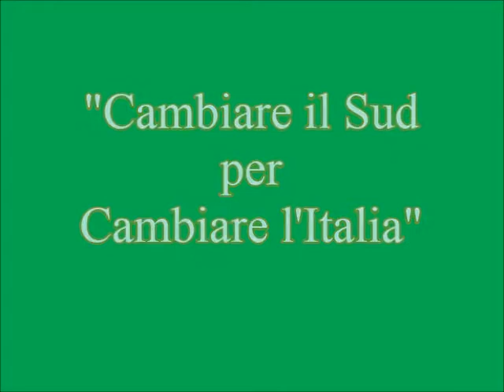Presentazione del libro di Francesco Lo Giudice a Santa Sofia d'Epiro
Il 22 marzo 2014 la prima presentazione del libro ''Cambiare il sud per cambiare l'Italia'' di Francesco Lo Giudice.
Nella sala conferenze della biblioteca di Santa Sofia d'Epiro (Cs)

Relatori:
IOLANDA MIRACCO
Direzione regionale del Partito Democratico
DANIELE SISCA
Assessore Sport, Spettacolo, Politiche giovanili di Santa Sofia d'Epiro
ANTONIETTA MERINGOLA
Titolare Apollo edizioni
GENNARO NICOLETTI
già Sindaco di Santa Sofia d'Epiro e Presidente della Comunità Montana Destra Crati
FRANCESCO LO GIUDICE
Autore del libro
Capogruppo Consiliare a Bisignano (Cs)